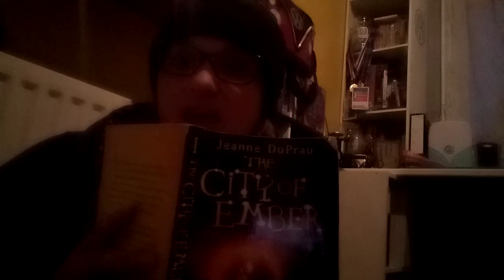For my English class part 2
Chapter 1 - assignment day